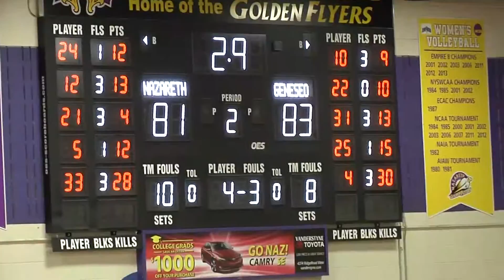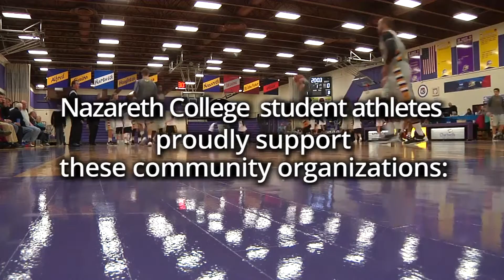Geneseo vs Nazareth Men's Basketball 12.2.15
SUNY Geneseo forward Justin Ringen made 7-of-8 3-point field goals, including the game-winner with 2.4 seconds to go, as the second-seeded Knights defeated seventh-seeded Nazareth, 83-81, in the first round of the 50th Annual Wendy's College Classic Wednesday night. Nazareth falls to 3-3